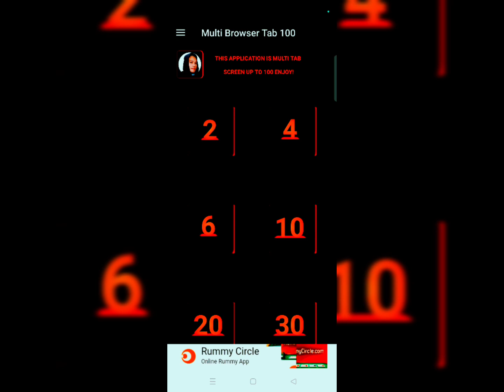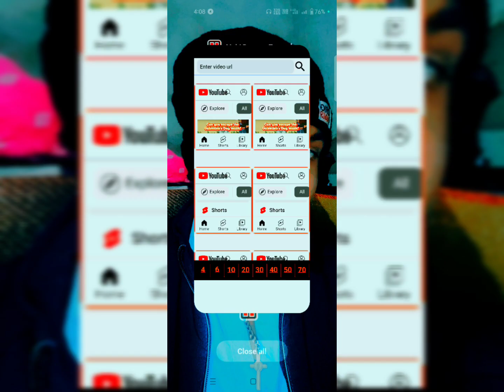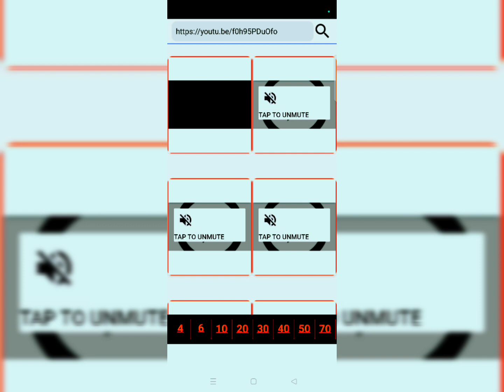सिर्फ 3 मिनट में सीखे 4000 घंटे पूरे करने 😱😱🥳 4000 hours complete only one trick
आप सिर्फ़ एक ट्रिक अप्लाई करके yutube पर 4000 घंटे पूरे करyutubeviews